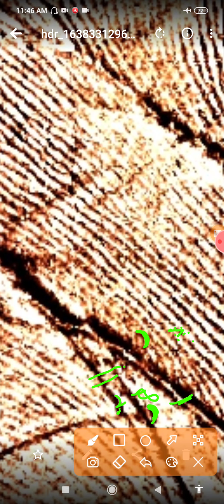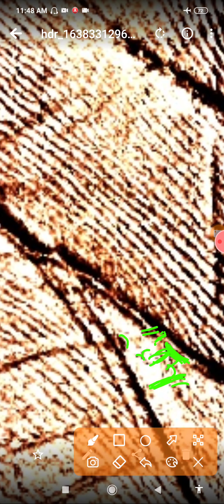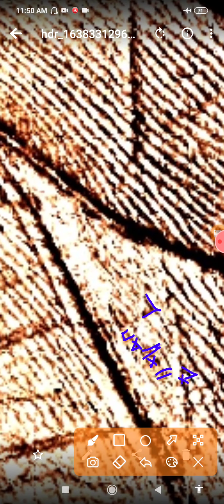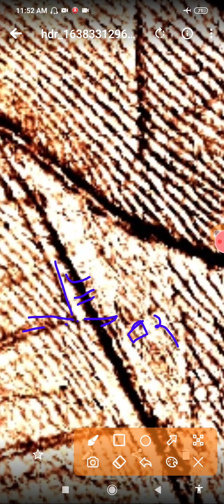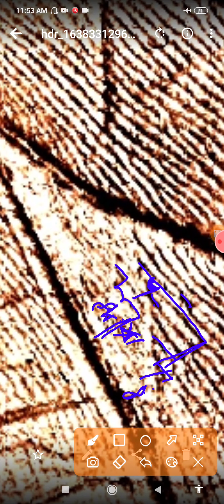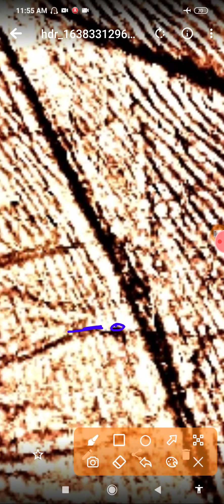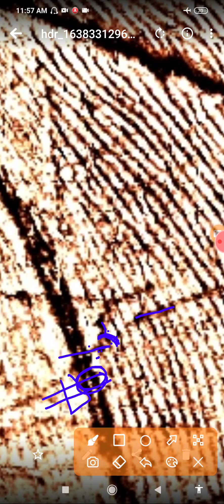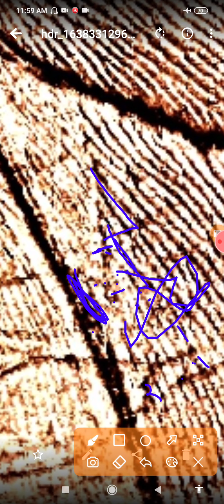वो रेखा जो अपने साथ दुसरो को भी बीमार रखती है सेहत कैरियर और शादी